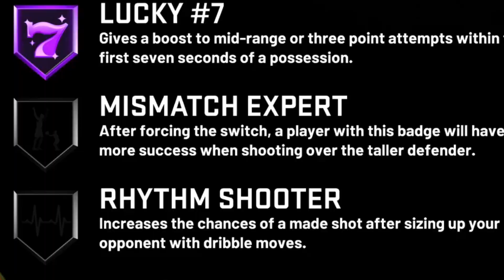This SECRET BADGE will give you UNLIMITED GREENS NBA 2K22! #1 BEST SHOOTING BADGE in 2K (SEASON 7)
How to UNLOCK MASCOTS in 24 HOURS NBA 2K22!  BEST REP METHOD How to hit level 40 in 1 day NBA 2K22!

► CLAN PAGE - @AG Access

- NBA 2K23
-NBA 2K22 LEVEL 40
- NBA 2K22 REP GLITCH
- NBA 2K22 REP METHOD
- NBA 2K22 MASCOTS